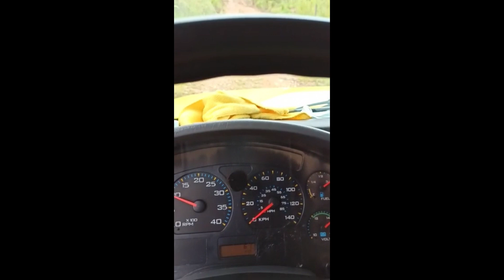OTRO DIA MÁS DEL TERROR DE LAS TROCHAS DEL CAQUETÁ || VÍA BASURERO-LOS PATOS